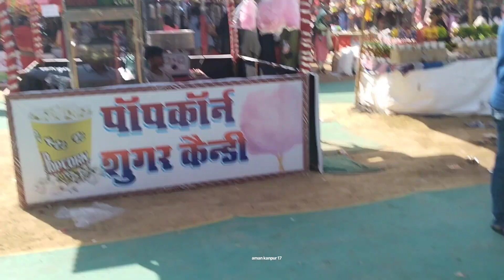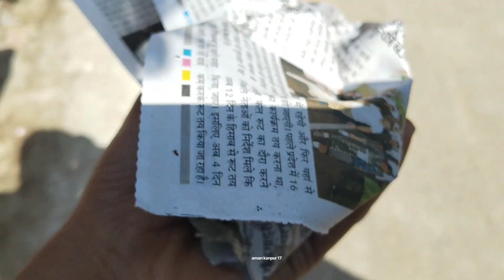Auraiya numaish | औरैया नुमाइश | माल काहा है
Auraiya numaish funny dubbed kanpur numaish numaish auraiya up77 up78 auraiya dibiyapur kanpur youtube videos